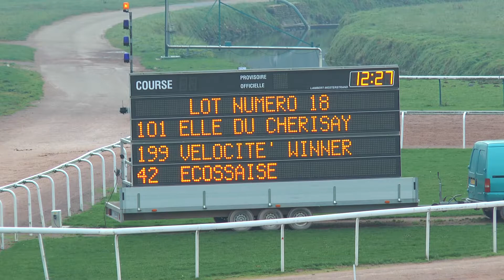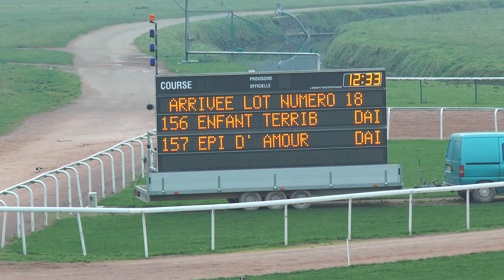LOT_18_CAEN_2_12_2016